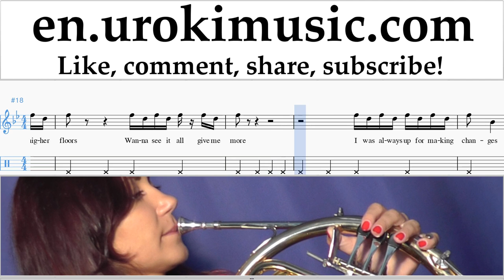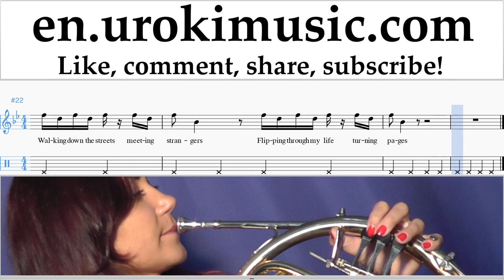French Horn lessons Imagine Dragons - Rise Up Sheet Music Tutorial Part#2 um-i352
French Horn lessons Imagine Dragons - Rise Up Sheet Music Tutorial Part # 2 um-i352 Please write in the comments, how to make lessons more useful to you?